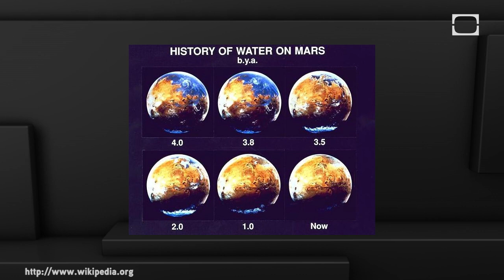Water on Mars, Whispering Primates, and New Fossil Found!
This week, IFLS covers miniature particle accelerators, water on Mars, whispering primates and more!

Join Elise each week to see the all the latest and greatest stories from the lighter side of science, including popular science, space, biology, nature, and more.